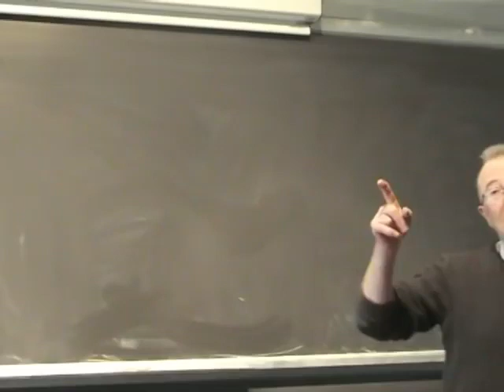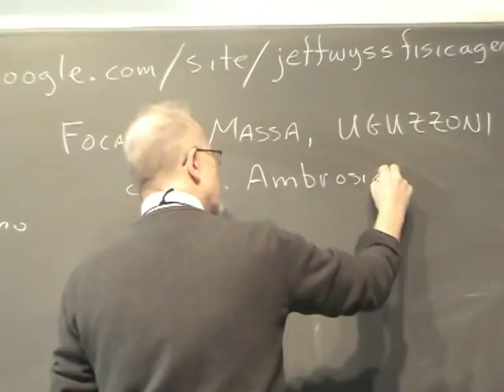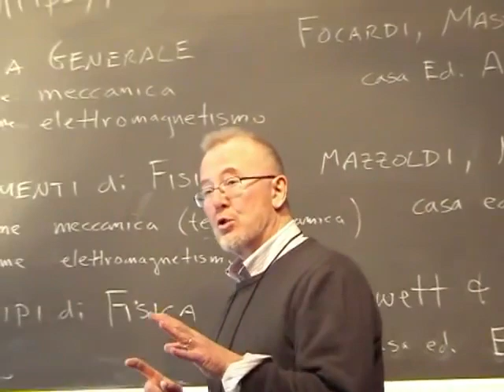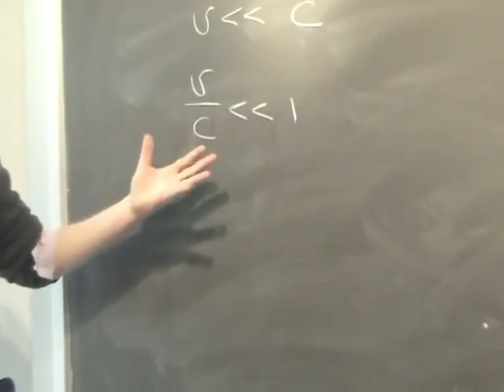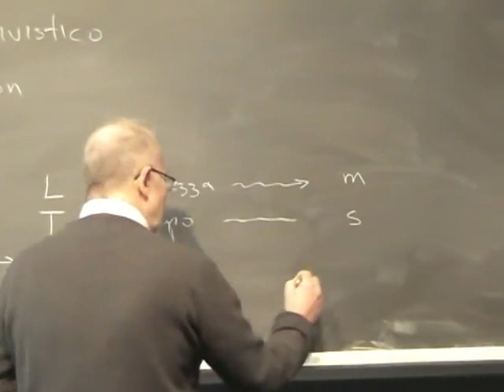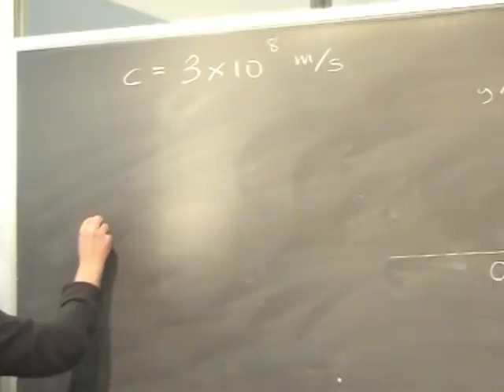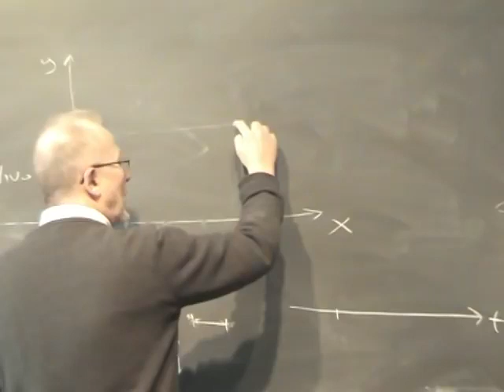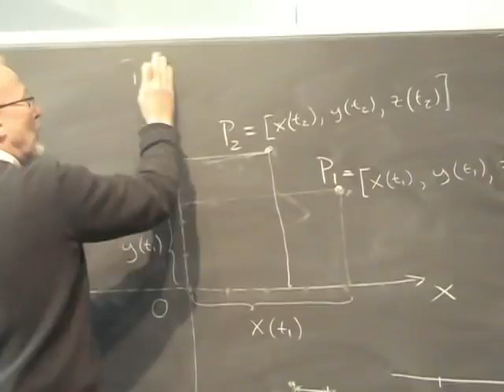Fisica Generale Lezione 1 Università Parte 1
Argomenti della Lezione:
Libri Consigliati
Modalità Esame
Coordinate Cartesiane Ortogonali
Moto di un Punto Materiale
Rapporti Incrementali Direzionali
Dimensioni Fisiche e Unità di Misura